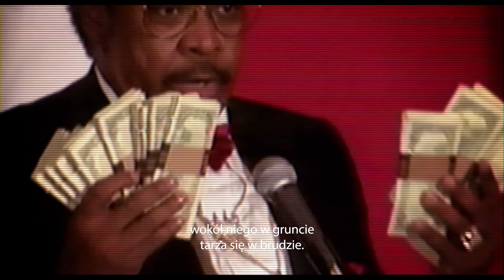MISTRZOWIE zwiastun kinowy HD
W kinach od 28 maja Boks, nazywany „sportem biedoty”, dla dzieciaków z najbiedniejszych dzielnic Ameryki jest nieraz paradoksalnie jedyną okazją ucieczki od przemocy. Wraz z sukcesami na ringu przychodzi im stoczyć walki, do których nie byli wcześniej wytrenowani. Mistrzowie rodzą się i upadają w mgnieniu oka. Utalentowani młodzi bokserzy nie są gotowi na sławę i wielkie pieniądze, które pojawiają się wraz z mistrzowskim pasem. Wielu z nich najcięższą walkę toczy na emeryturze, kiedy we znaki dają się finanse i zdrowie.

Mike Tyson, Evander Holyfield i Bernard Hopkins z niezwykłą otwartością opowiadają o swoich karierach, życiu na ringu i poza nim. Film „Mistrzowie” łączy rekonstruowane sceny z archiwalnymi walkami oraz emocjonującymi wywiadami z Markiem Wahlbergiem, Denzelem Washingtonem, 50 Centem, Ronem Howardem, Spike’iem Lee i Mary J. Blige. Dokument Breta Marcusa jest czymś więcej niż zwykły dokument o sporcie. Próbując dociec, do czego prowadzi pogoń za Amerykańskim Snem, portretuje złożony i nieoczywisty świat kontrowersyjnego i niebezpiecznego sportu.